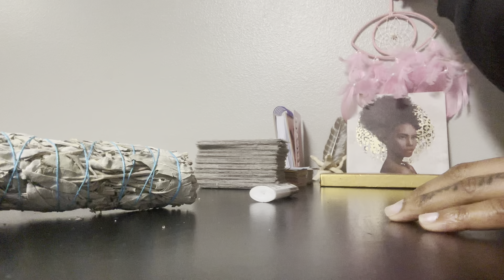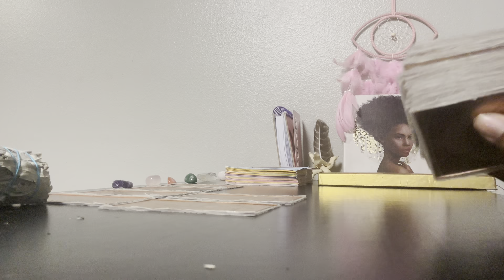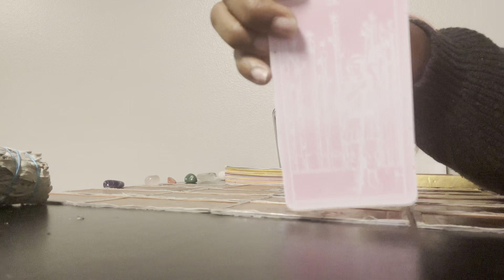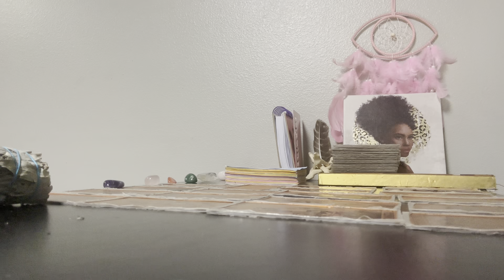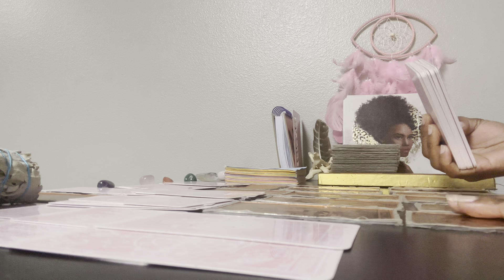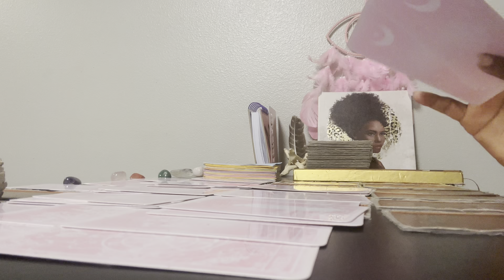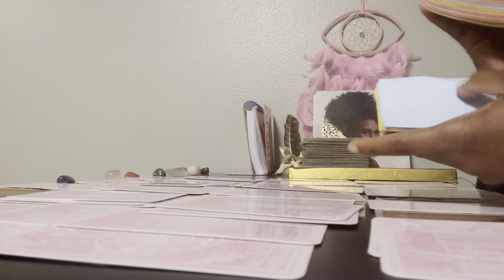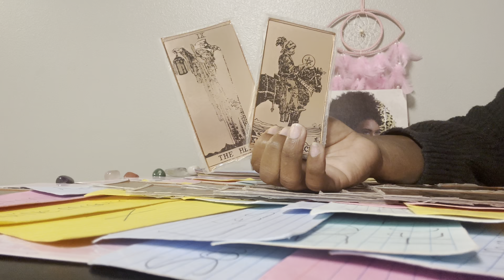Masculine play 2 sides bless them with good energy & “good luvin“& gas light ,bread crumb u (energy)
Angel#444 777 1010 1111